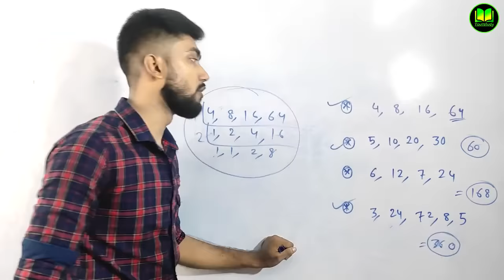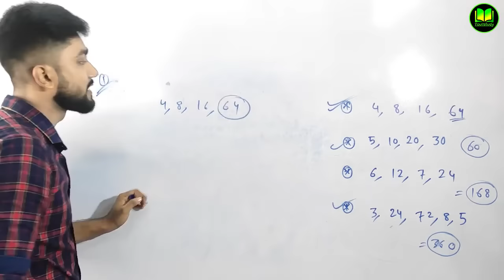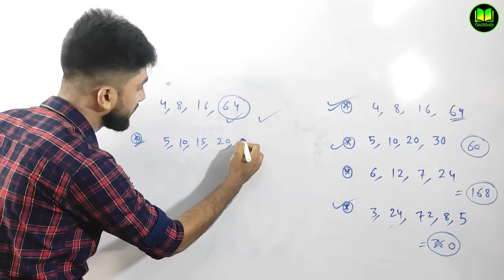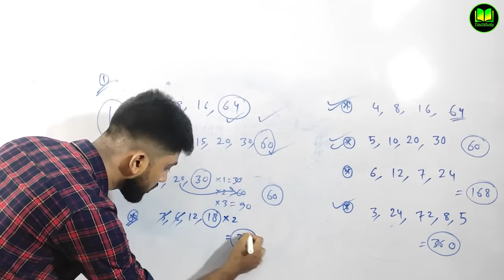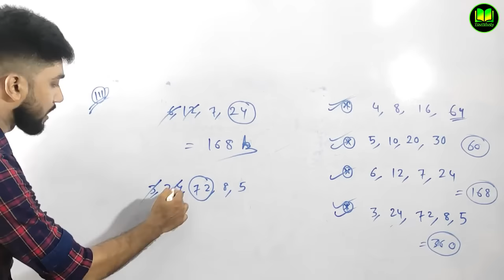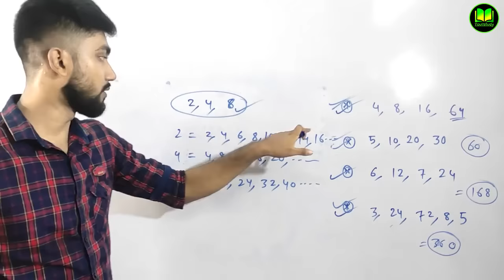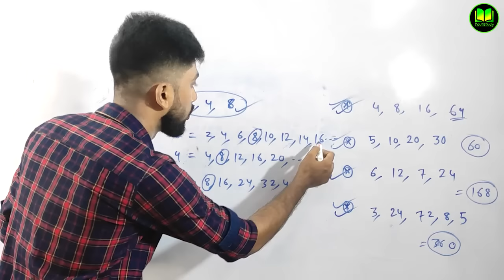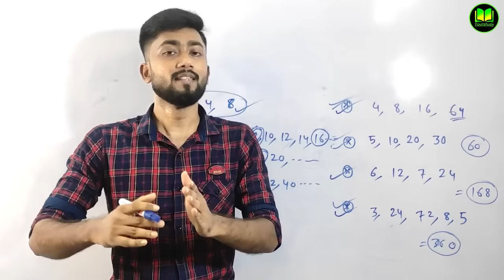LCM Short Tricks in Bengali | Short Tricks Of Math | Shortcut Math Tricks in Bengali